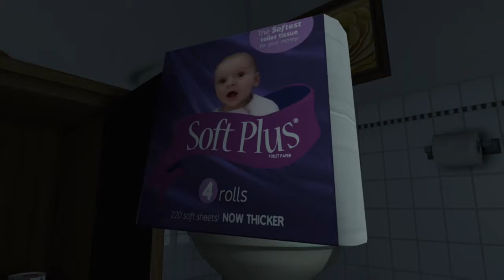Top 20 Games We Want in VR (on Consoles)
Originally made in May 2017, this is my 303rd episode! These are the games that console gamers want in VR the most -- or at least, that's what I would like to think. Yes, I know... since Skyrim VR has been announced, I needed to get this video out before it seems even MORE obsolete! Enjoy my biggest video to date.

This was video #303 when i originally made it for Upload on the Xbox One, published on (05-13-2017).